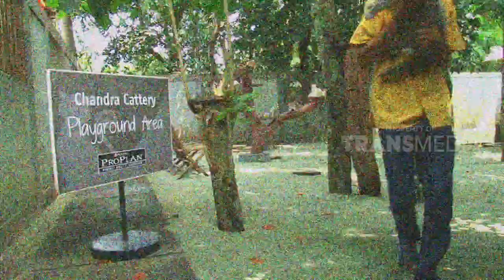SI OTAN | CARA MERAWATKU (30/01/18) 3-3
SI OTAN, 30 Januari 2018: "CARA MERAWATKU"

"SI OTAN"
TAYANG SETIAP HARI SENIN-JUM'AT PUKUL 14.00 WIB